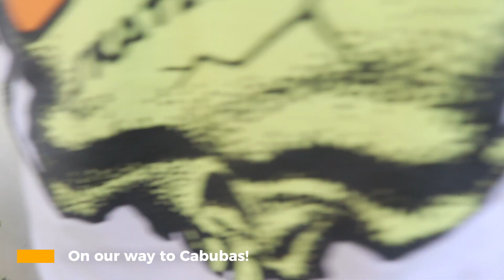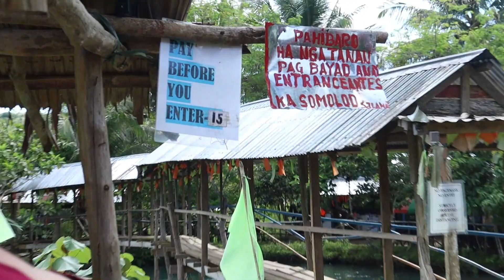SAMAR part 2! // Haly Tapar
Last part of my Samar Vlog.